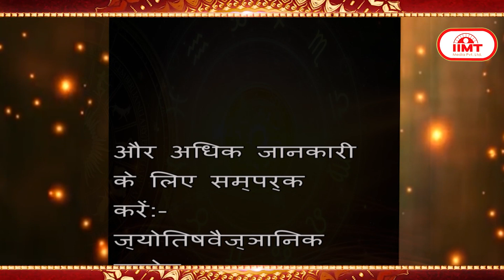आज का राशिफल @ TODAY'S HOROSCOPE || 28 December